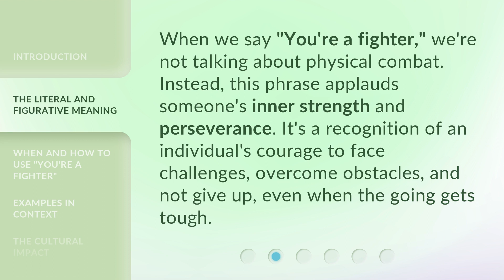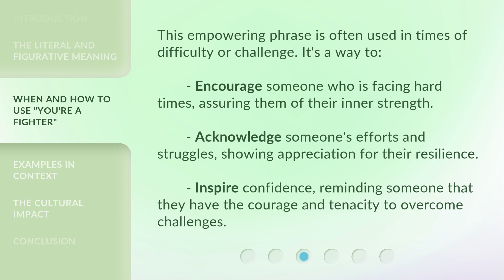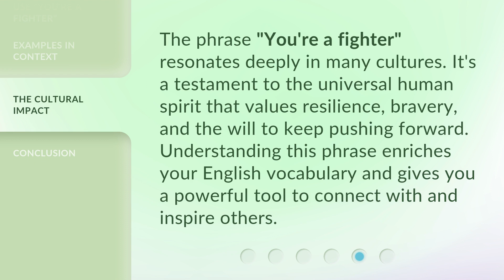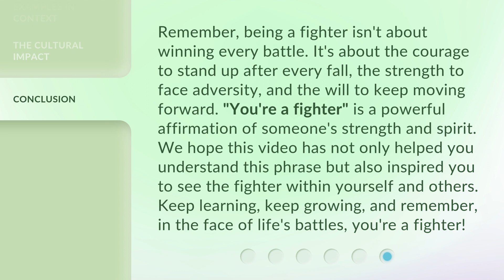Unveiling the Warrior Within: Understanding "You're a Fighter"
Unleashing the Warrior Within: Embracing Your Inner Fighter • Discover the untapped power within you as we delve into the depths of your inner warrior. This inspiring video explores the concept of resilience and strength, reminding you that you are a fighter capable of overcoming any challenge that comes your way. Join us on this empowering journey of self-discovery and unlock your true potential. Get ready to embrace your inner fighter!

00:00 • Introduction - Unveiling the Warrior Within: Understanding "You're a Fighter"
00:35 • The Literal and Figurative Meaning
00:58 • When and How to Use "You're a Fighter"
01:24 • Examples in Context
02:09 • The Cultural Impact